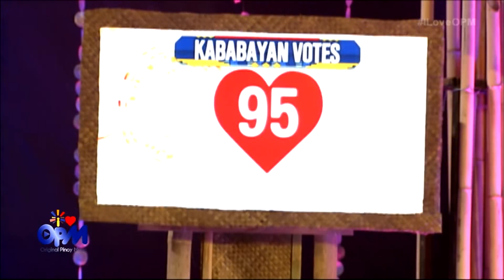The Kababayan Bump Off: Matthew May - "Diyos Ay Pag-ibig" by Erik Santos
Watch the full episodes of I Love OPM on TFC.TV